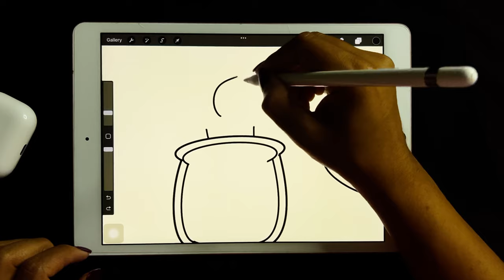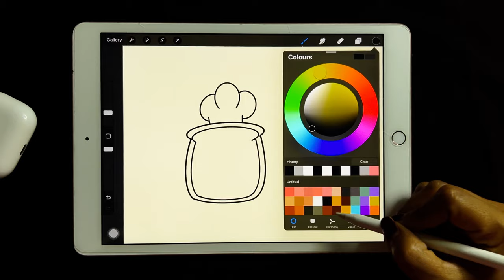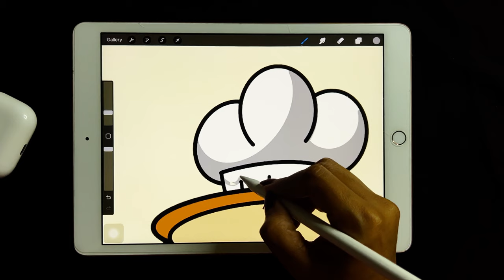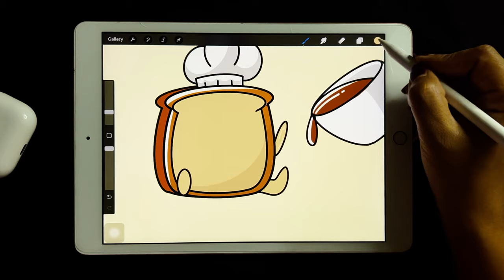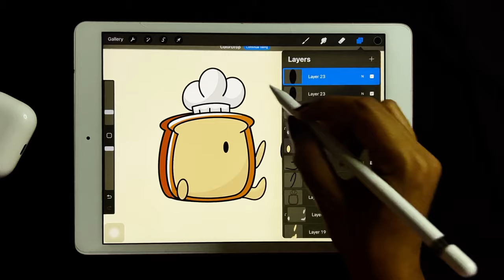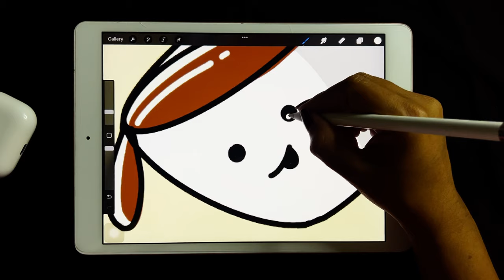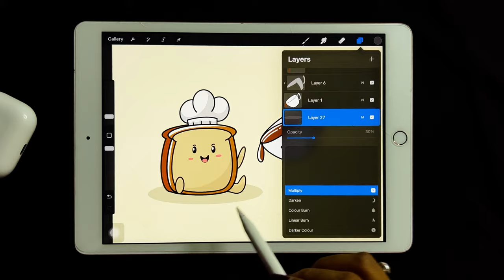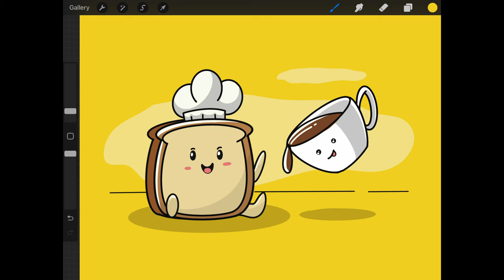Cute Bread & Coffee illustration | Easy Painting | iPad Pro | Procreate | by Anjee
Cute Bread & Coffee🍞 iPad Easy Painting ☕ Procreate Tutorial | by Anjee

Hello, wonderful viewers! 🍞☕🎨 It's fantastic to have you back on the channel.
Today, we're diving into something cozy and adorable. We're going to create a super easy digital drawing of a cute bread and coffee, right here on the iPad. 🖌️🍞☕

But before we jump into this delightful adventure, I want to send a big thank you for all the love and support you've been showering us with. 🙏💖

Your support is the warmth that fuels our creative process!

So, grab your digital stylus, and let's whip up some art that's as comforting as your favorite breakfast!

procreate tutorial
procreate for beginners
procreate
procreate drawing
procreate for ios
procreate animation tutorial